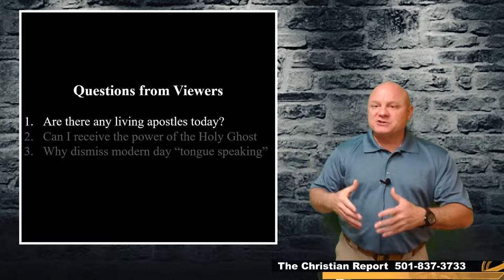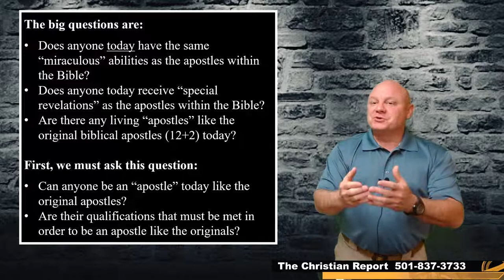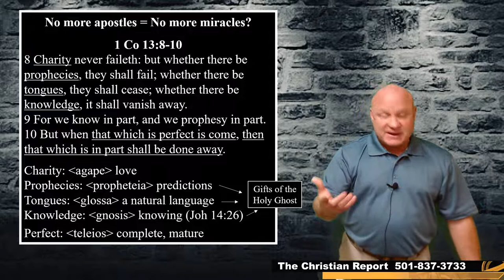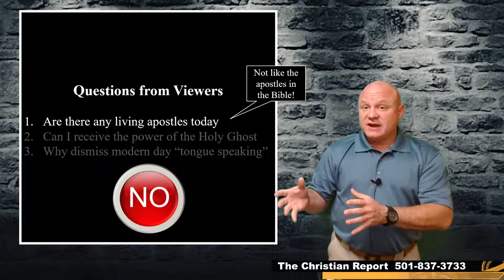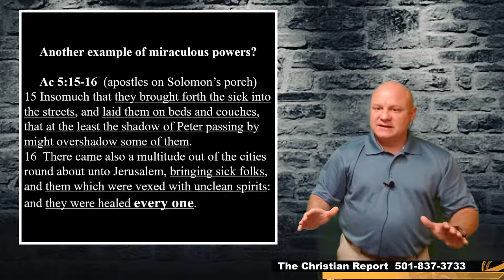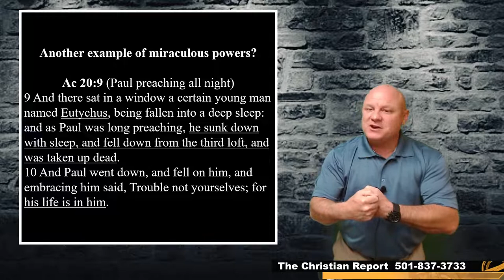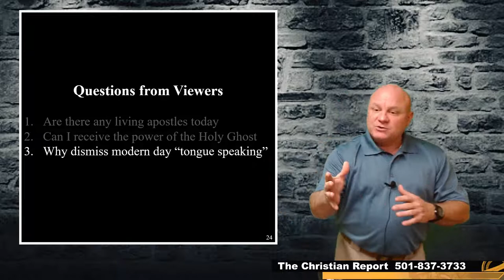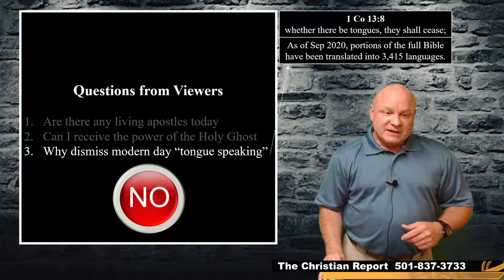TCR-Will the real apostles please stand up!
In this episode we answer viewers questions concerning the apostles, the Holy Ghost and "speaking in tongues".